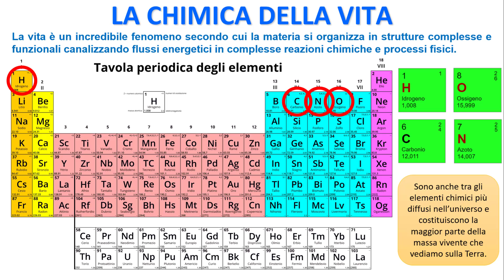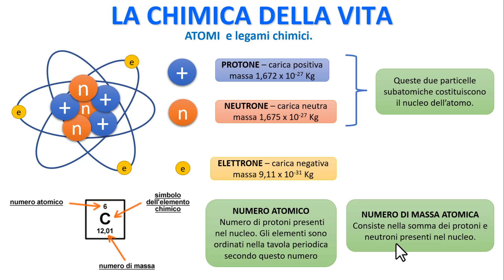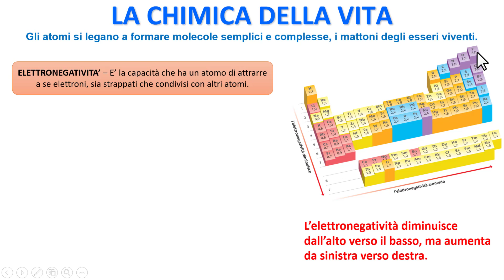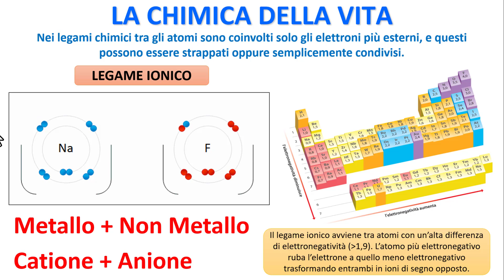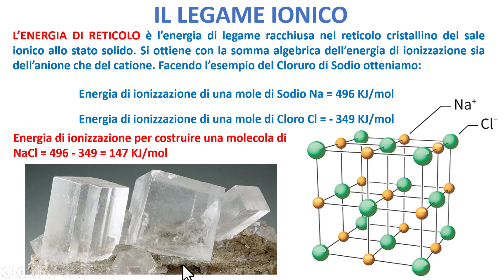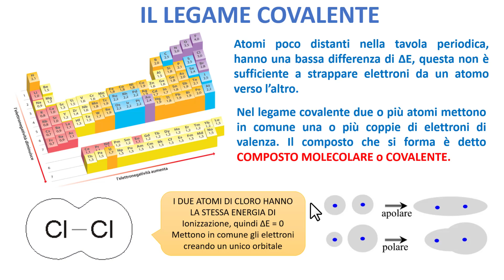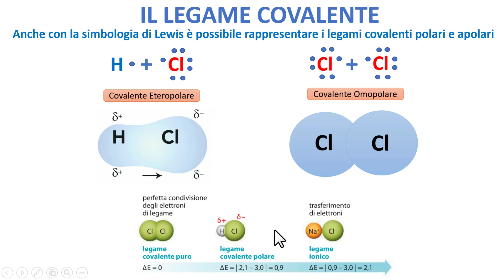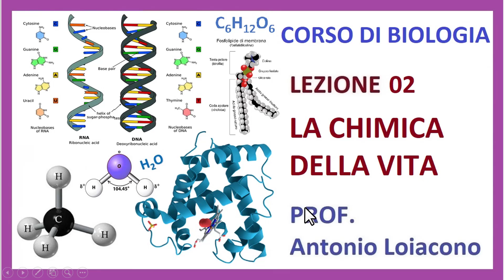LA CHIMICA DELLA VITA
In questo estratto vediamo quali sono i concetti base di chimica inorganica che rendono possibile la vita dei viventi.